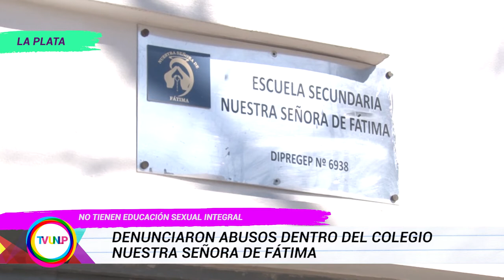TVUNoticias - DENUNCIARON ABUSOS DENTRO DEL COLEGIO NUESTRA SEÑORA DE FÁTIMA